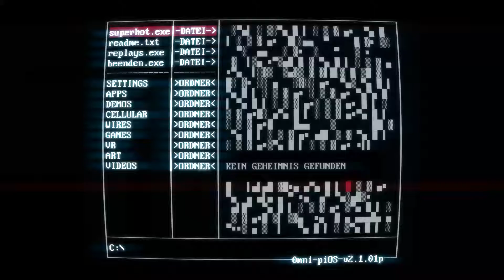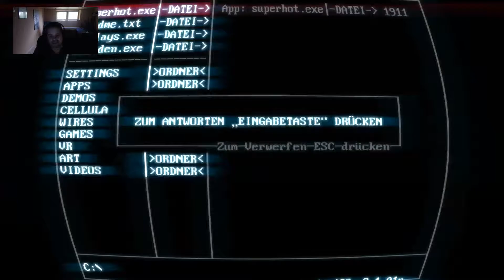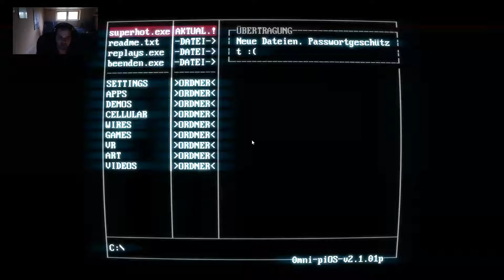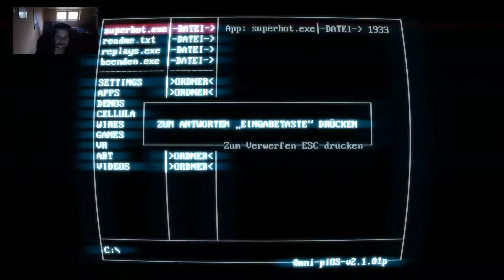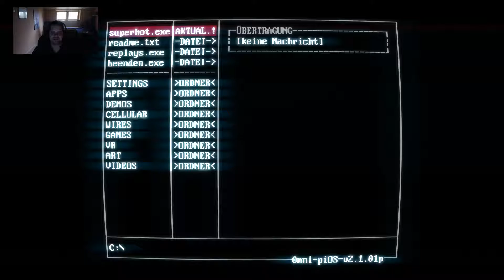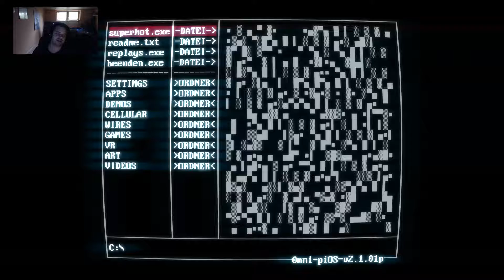SuperHot 🎯🔫🕹 Part# 2/6 [Full HD| 60 FPS] German Let`s Play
⇓⇓⇓⇓⇓⇓⇓⇓ Für mehr Infos hier klicken ⇓⇓⇓⇓⇓⇓⇓⇓
In SUPERHOT verschwimmen die Grenzen zwischen überlegter Strategie und unbändigem Chaos, denn die Zeit läuft nur, wenn du dich bewegst. Keine Lebensbalken, keine taktisch platzierte Munition – nur du gegen eine gegnerische Übermacht. Nimm deinen Feinden die Waffen ab und schieße, schnetzle und manövriere dich in Zeitlupe durch einen Kugelhagel.

Mit seiner einzigartigen, stilisierten Grafik bringt SUPERHOT einen frischen Hauch in das Ego-Shooter-Genre. Die attraktive aber minimalistische Grafik von SUPERHOT hilft dir, dich auf das Wesentliche zu konzentrieren: das flüssige Gameplay und die filmische Ästhetik des Kampfes.